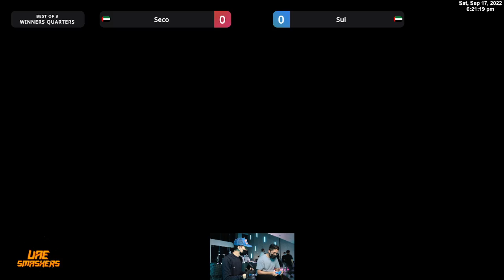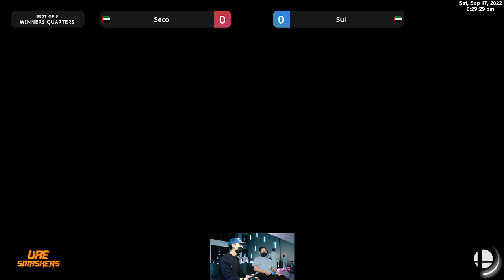Seco (Sonic) vs Sui (Lucas) - Smash on Titan #7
Powered by Team Mana and Smashistan

Smash on Titan #7
September 17th, 2022
Titan @ Sharjah, UAE